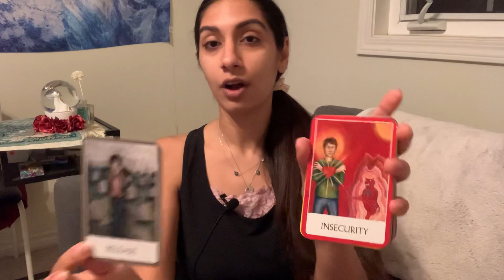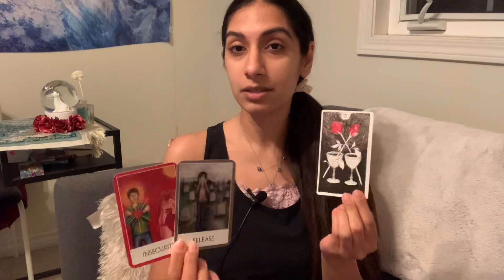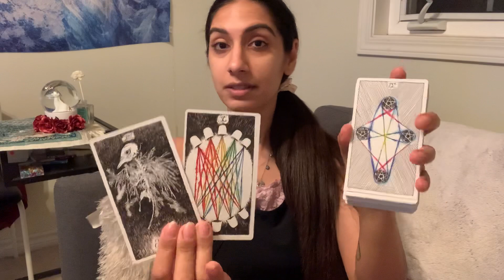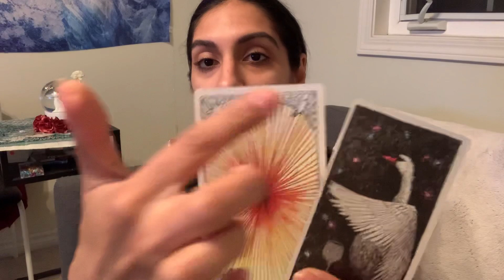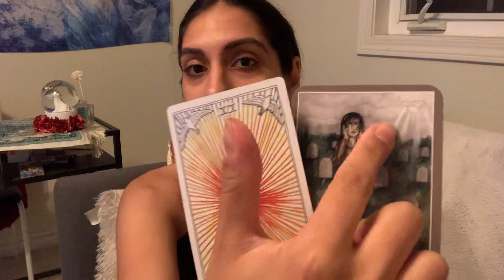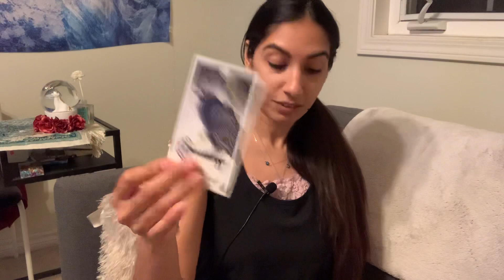VIRGO ♍️ RELEASING INSECURITIES AND A CONNECTION LEVELS UP!